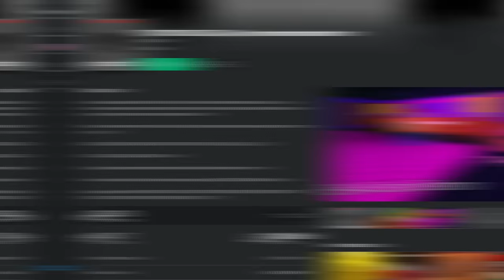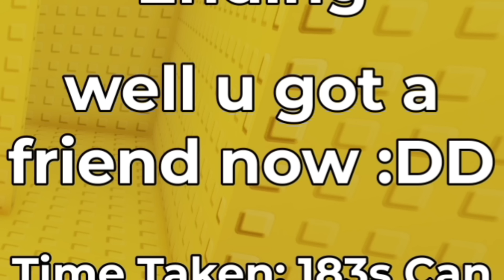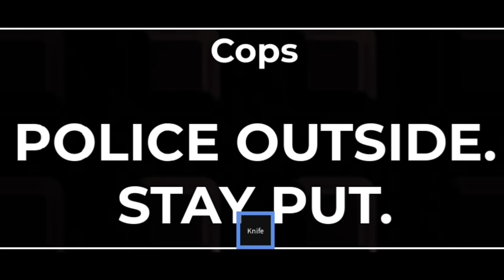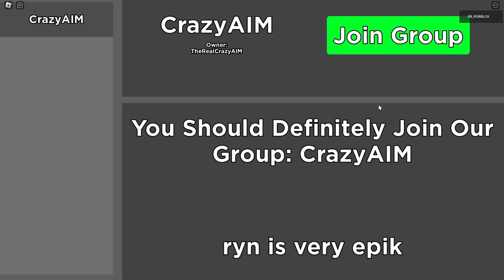Aprendiendo A Ser Un DEMONIO😈 -ROBLOX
Sé un demonio aterrador
Has sido expulsado del infierno, ¡Oh no! ¡No eres lo suficientemente aterrador!... ¡Asusta y conmueve a la gente para demostrar que tu jefe demonio está equivocado! ¡Muéstrale que eres digno de convertirte en un demonio aterrador oficial!
Resulta que no eres tan aterrador... ¡Encuentra algunas formas espeluznantes de asustar y chocar a la gente!